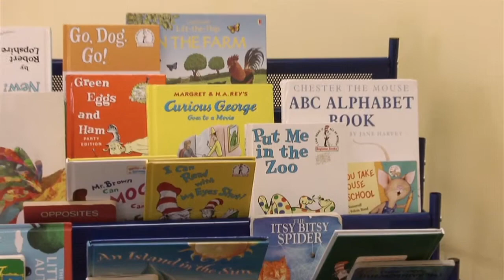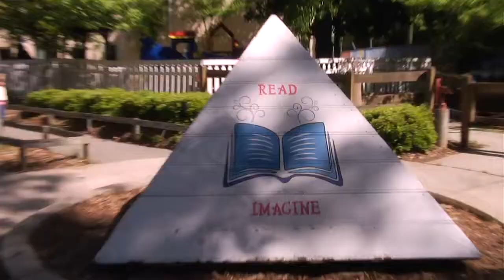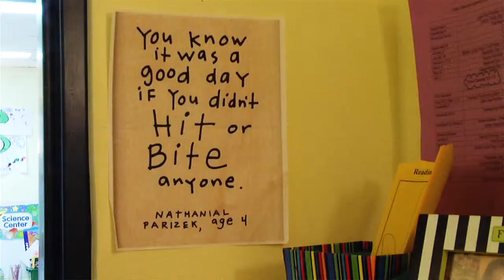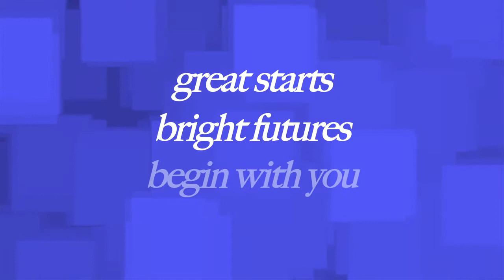The Child Development Association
Short video on the good being done by the CDA during their forty year history of outstanding service to low-wage working families, and their young children by providing high quality childcare.